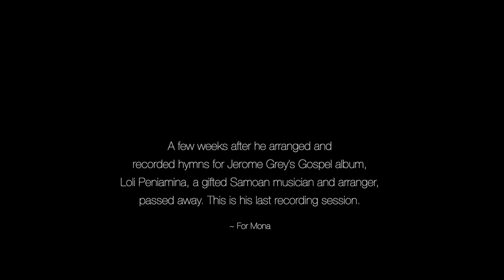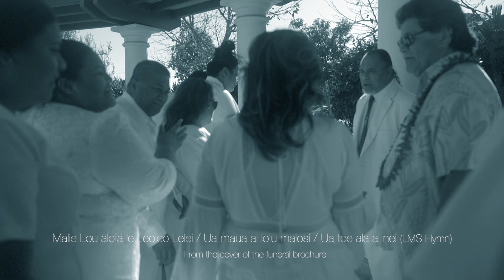Loli Peniamina: Musician Extraordinaire!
A Samoan hymn (Po ua e Mau Tofi) for the journey!